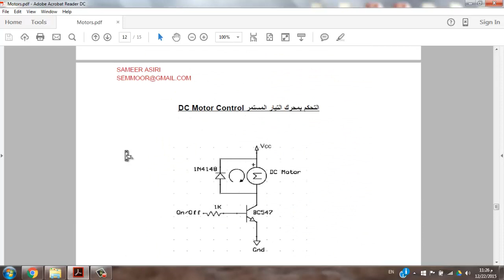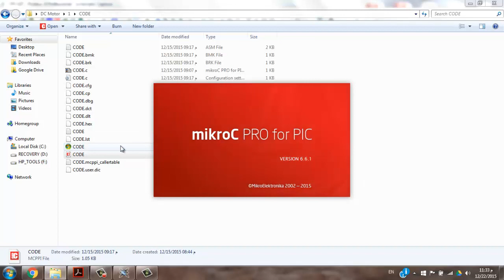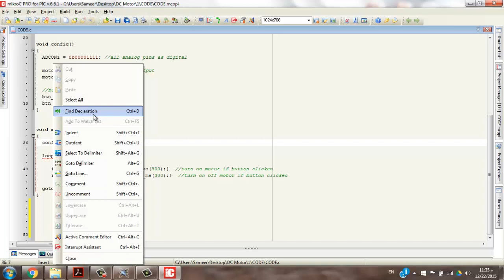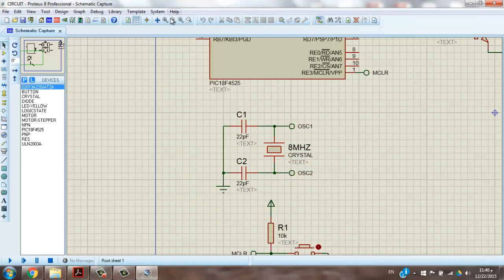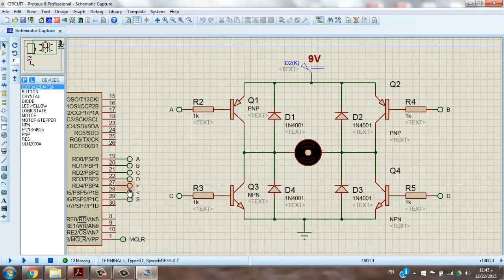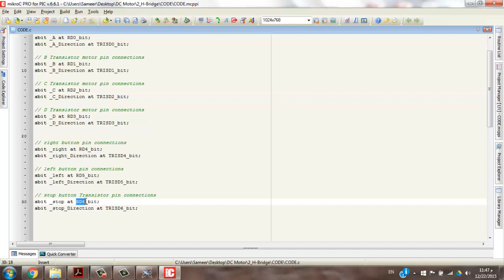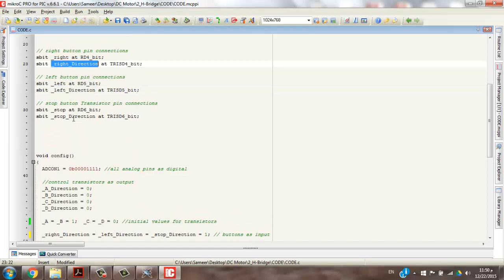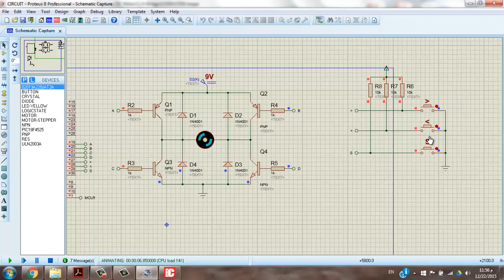Video 92 - DC Motor 2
في هذا الفيديو يتم شرح استخدام محرك التيار المستمر DC Motor مع المتحكم وعمل تطبيق.